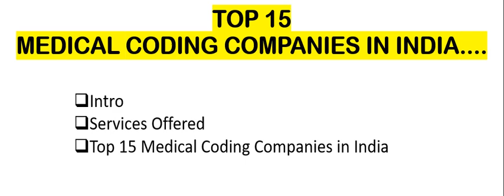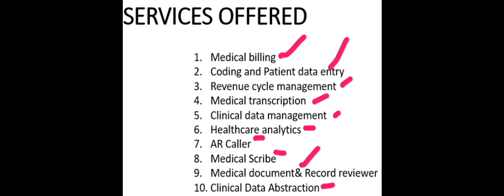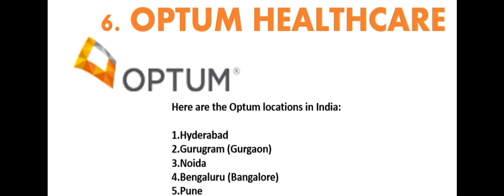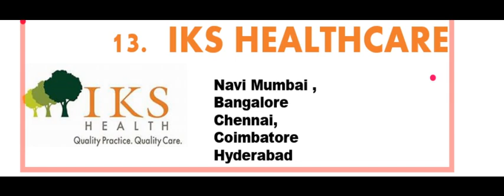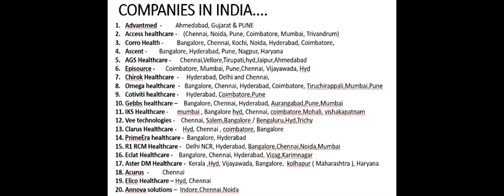15 Best Medical Coding Companies in India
ANATOMY & PHYSIOLOGY